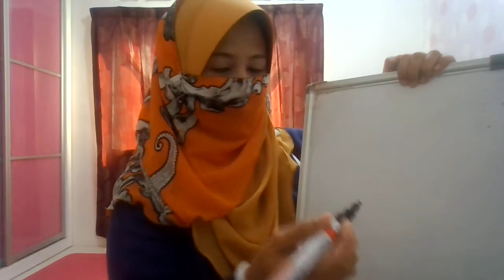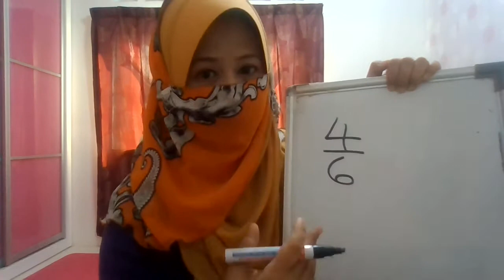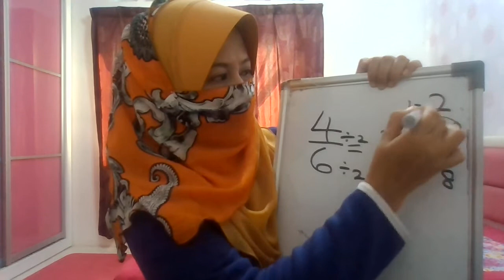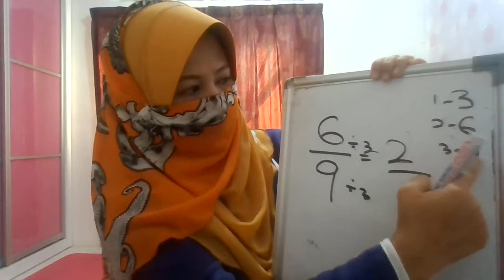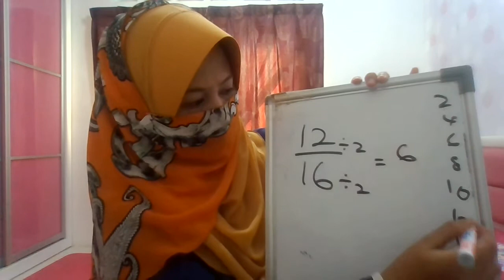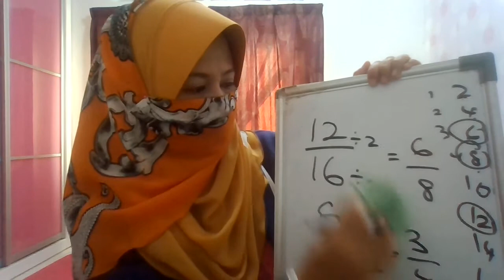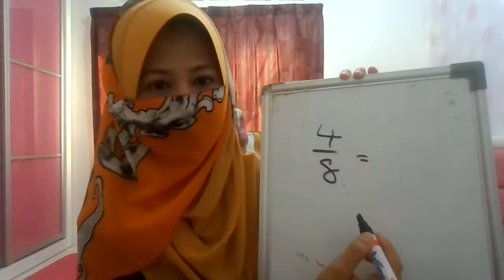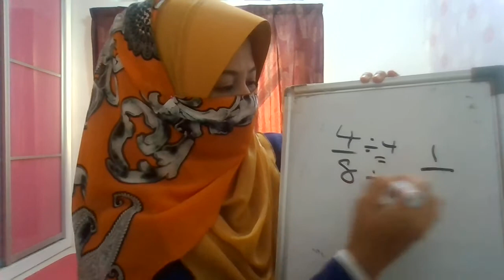BAGAIMANA NAK PERMUDAHKAN PECAHAN-PART 1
Tajuk ini asas untuk topik pecahan.Penting tau sebelum belajar tambah dan tolak pecahan perlu tau yang ni dulu.Mesti kena permudahkan atau disebut mansuhkan atau kecilkan .Boleh potong jika hafal sifir.Jika tak mahir boleh buat macam cikgu liza tunjukkan ni .Good luck untuk semua.